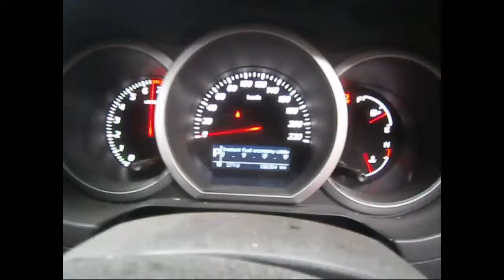WRECKING 2012 SUZUKI VITARA 2.4 AUTOMATIC (C24623)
We are currently wrecking this 2012 SUZUKI VITARA 2.4 AUTOMATIC (C24623).